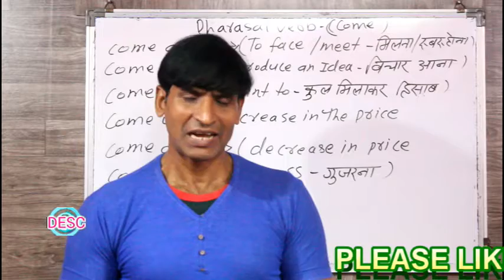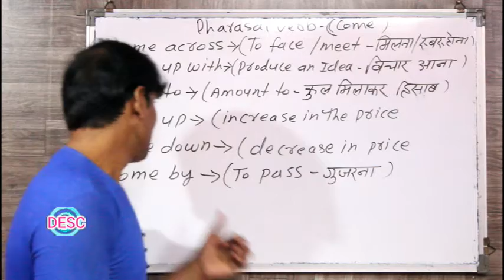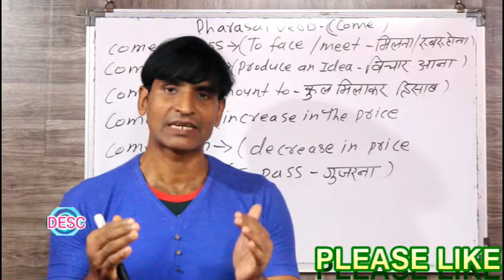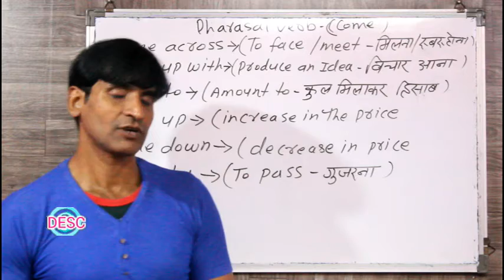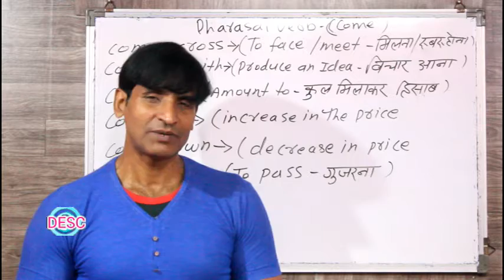CLASS 229 PHRASAL VERB COME ENGLISH BOLNA SIKHE BILKUL ASAAN TARIKE SE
dosto ye hamara education channel hai jisme english asaani se sikhne ke tarike bataye jaate hai aur hamara har video step by step hota bilkul ek real class ki tarah dosto agar aapko achha lage toh like karna share karna comment karna aur mere channel ko subscribe kar dena agar aap english sikhna chahte hai toh deva english spoken class ka regular video dekhiye ENGLISH SIKHNE KA SABSE ASAN TARIKA english kaise sikhe hindi se english kaise sikhe